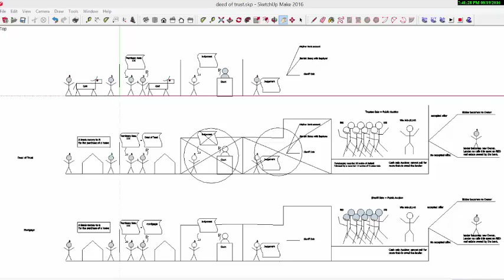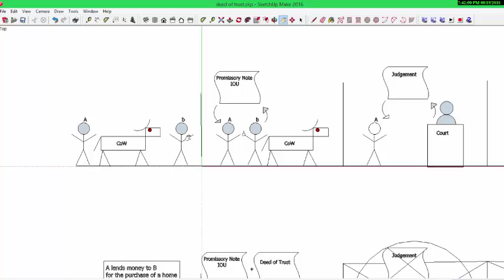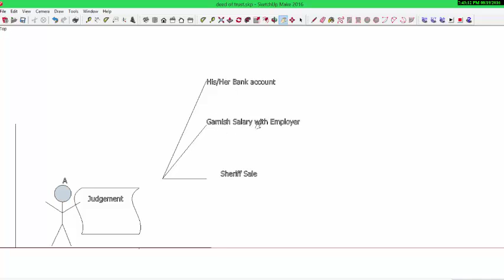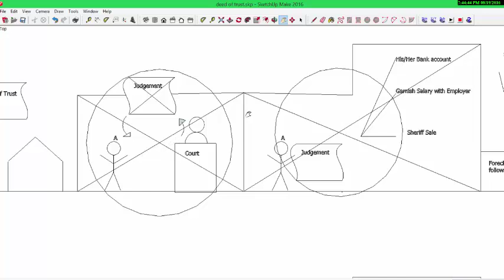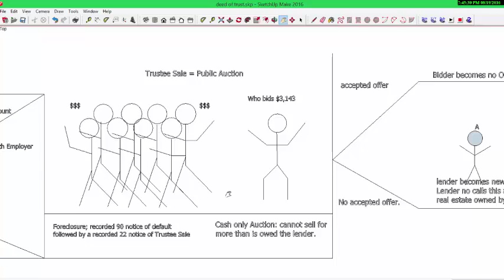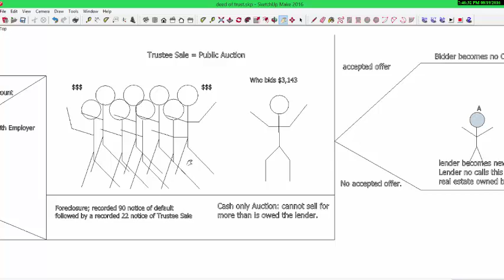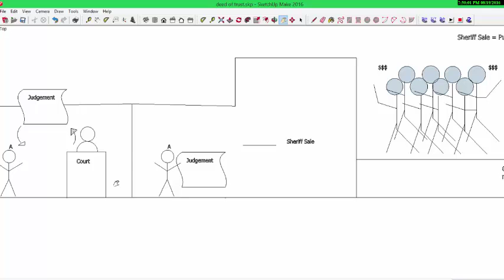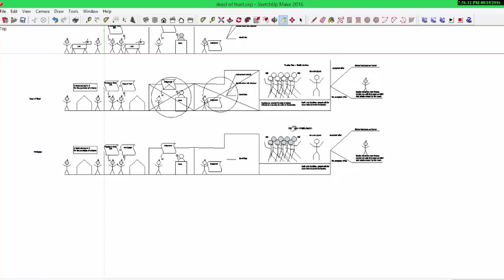Deed of Trust vs Mortgage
What is a Deed of Trust?   How is different than Mortgage?  Is there a relationship between Deed of Trust  and Grant Deed, Quitclaim Deed' Warranty Deed,  Tax sale Deed, Trustee Deed or Marshall's Deed?